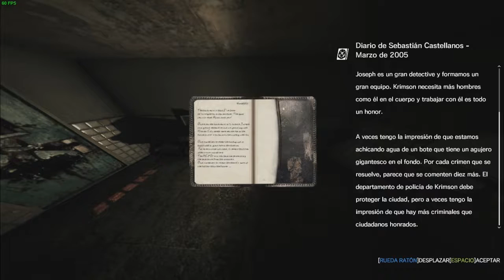The Evil Within - Ep. 7